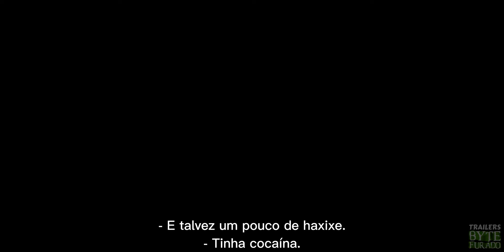Deserto Selvagem (High Desert) | Trailer 4K Legendado | Apple TV+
Peggy Newman, uma mulher com um passado duvidoso, toma a decisão transformadora de se tornar uma detetive particular após a morte de sua querida mãe, que vivia com ela na pequena cidade desértica, Yucca Valley, Califórnia.

Estreia em 17 de maio na Apple TV+
Comédia, Drama
Criação: Nancy Fichman, Katie Ford, Jennifer Hoppe
Elenco: Patricia Arquette, Brad Garrett, Weruche Opia
Título original: High Desert